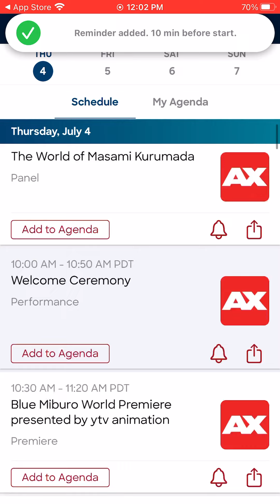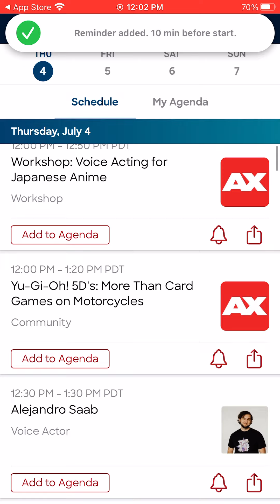Anime Expo 2024 App day 1